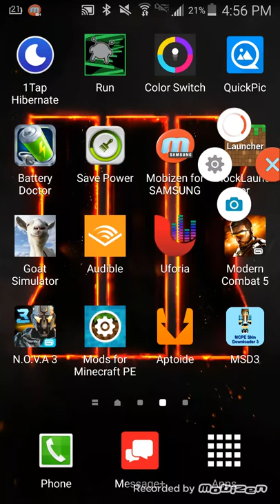Nova 3 let's play#4